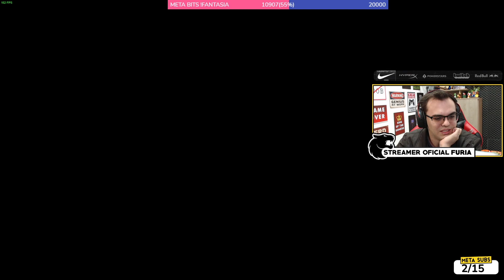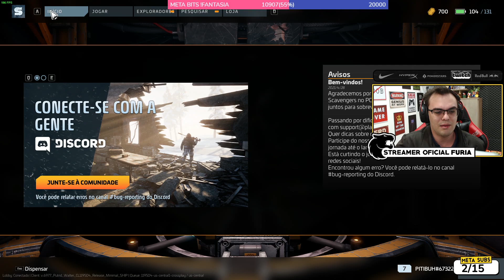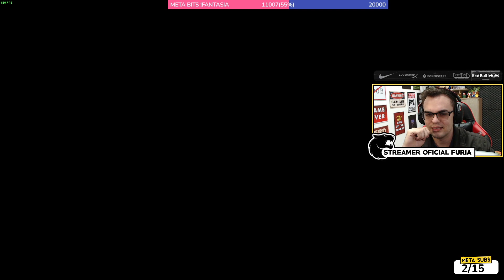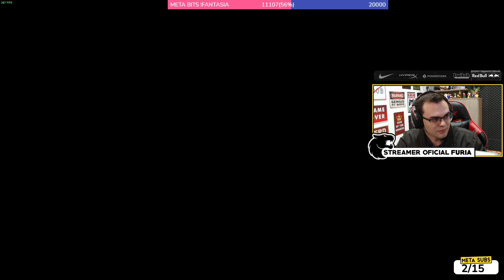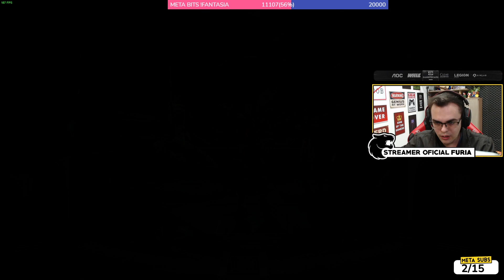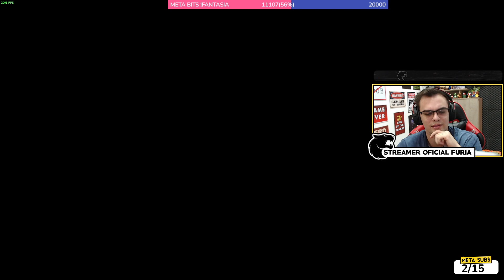A AVENTURA SOLO - SCAVENGERS #2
Fall jogou scavengers com o chat! Ele fez uma partida solo pra ver como tava o lag do jogo e depois chamou um pessoal do chat que tinha resgatato a key do jogo pra carregar ele hahaha separamos aqui a primeira parte para vocês acompanharem a gameplay de scavengers nesse dia. Espero que gostem!